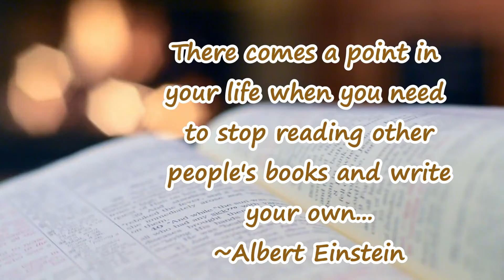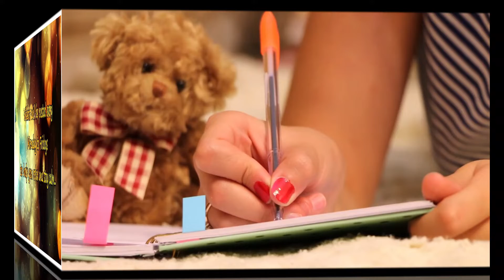Quote Of The Day | Life Lessons | Inspirational | Life is like a Book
Hello World, Enjoy this short inspirational quote of the day video, while watching the pages turn.
Every day gives us a second shot of life... It brings new opportunities and new ideas in order for us to have a better tomorrow so make the best of your days... Eliminate all negativities and start your day on a positive note with thoughtful quotes that relax, inspire, motivate, and stimulate the mind so you can be at your best throughout the day.
A positive thought always leads to a positive outcome, so start your mornings with a positive vibe by watching daily quotes from Live-Love & Unwind...
Good morning and have a productive day. 😎✌️

Share this beautiful inspirational quote video with friends and family...

Comment below to let me know what you like about this video, and if there’s anything you would like to see me do differently; if not just leave some Love in the comment section below.

►Enjoy a Beautiful Day 🌞🌻😎
~ Live – Love & Unwind